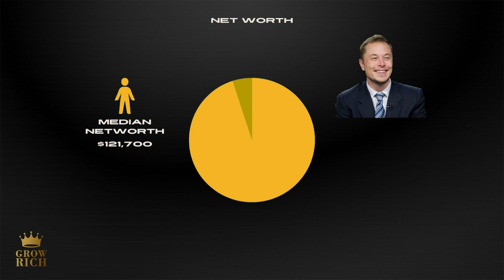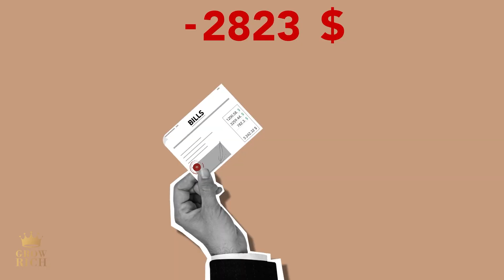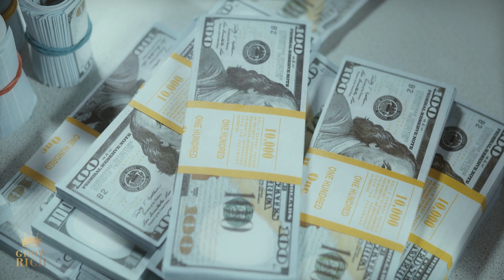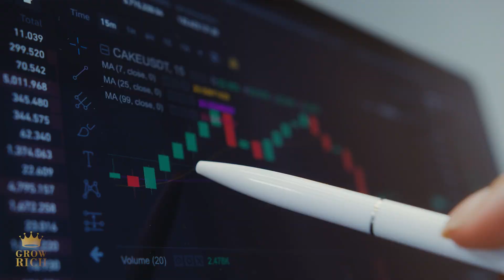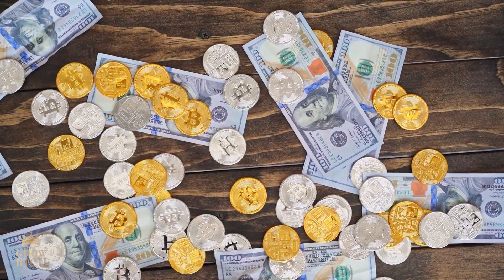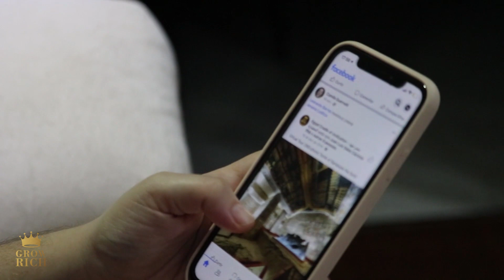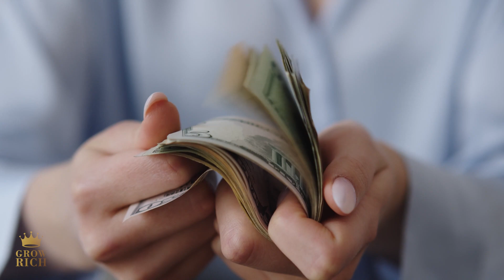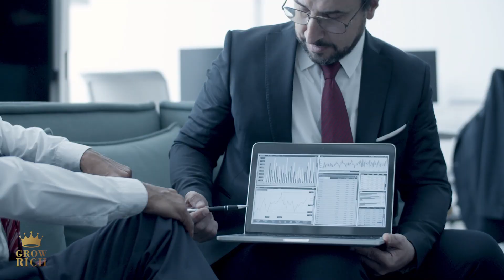THE UNTOLD MONEY SECRET: Money Secrets of the World's Wealthiest People | Best Motivational Video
In this video on Grow Rich, we're revealing the untold money secrets that the wealthy don't want you to know. We'll discuss the truth about building wealth, including the importance of mindset, the power of multiple income streams, and the benefits of investing in assets. You'll learn about the common misconceptions that hold people back from achieving financial success, and discover practical steps you can take to start building wealth today. Whether you're just starting out on your financial journey or looking to take your wealth to the next level, this video will provide you with the insights and inspiration you need to succeed.

We will attempt to answer the following questions:
What are some common money myths?
What are some ways to make extra money on the side?
What are good saving strategies for emergencies?
How can I plan for retirement?
What are some secrets that rich people keep to themselves?
What are wealth-building secrets the rich don't want you to know?
How can I overcome limiting beliefs about building wealth?

Chapters
0:00 Intro
5:06 Part 1: The Lies About Money
11:36 Part 2: The Truth About Money
18:04 Part 3: More Problems, More Money
21:23 Part 4: Reaping the Benefits
22:56 Conclusion
Welcome to Grow Rich, where we empower aspiring millionaires to unlock their full potential and achieve financial success. We believe that with the right mindset and tools, anyone can turn their dreams into reality and create lasting wealth. Our mission is to provide our members with the resources and support needed to cultivate a prosperous future. Join us on this journey to financial freedom and start growing your wealth today.